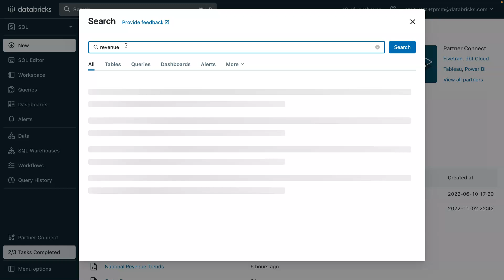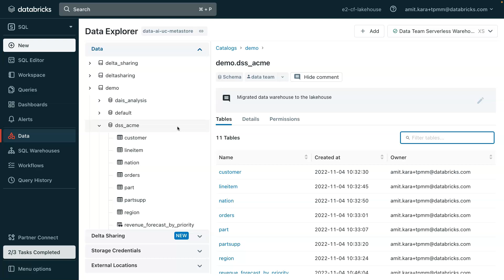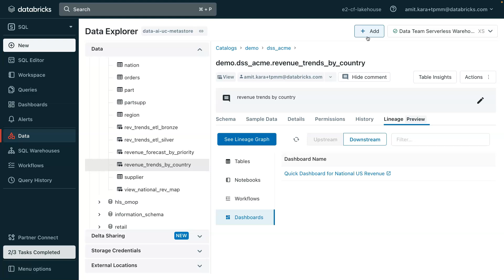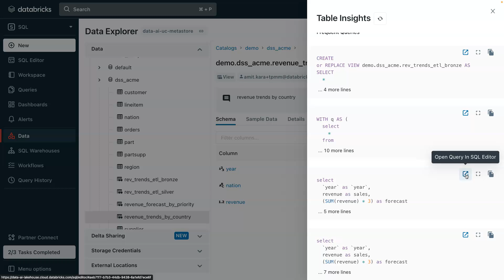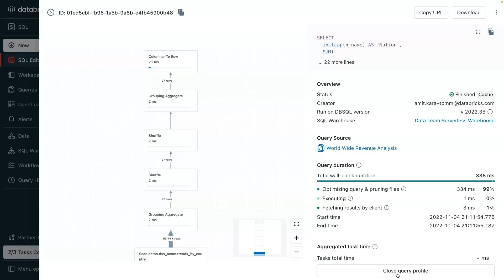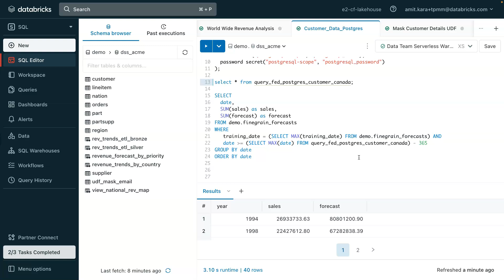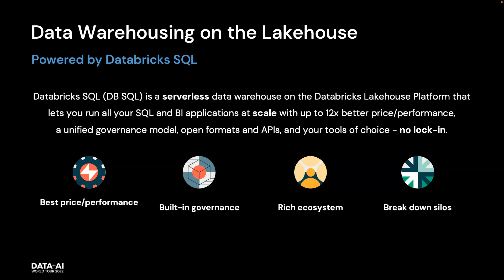Databricks SQL Demo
Databricks SQL is now in Public Preview and enabled for all users in new workspaces.

Get Why the Data Lakehouse Is Your Next Data Warehouse to discover the inner workings of the Databricks Lakehouse Platform.

In order to support the use cases that are important to data analysts and business users, Databricks SQL provides data warehousing performance at data lake economics for up to 9x better price/performance for SQL workloads than traditional cloud data warehouses.

In this demo, we walk through some of the features of the new Databricks SQL that are important to data analysts, including the integrated data browser, SQL query editor with live autocomplete, built-in data visualization tools, and flexible dashboarding and alerting capabilities. We also cover how Databricks SQL endpoints provide a high-performance, low latency, SQL-optimized compute resource that can power your existing BI tools like PowerBI and Tableau.